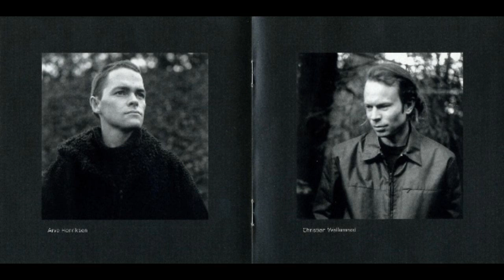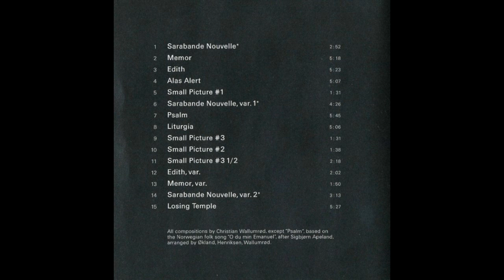Christian Wallumrød Ensemble - Memor (album Sofienberg Variations 2003)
Composed By [All Compositions] – Christian Wallumrød (tracks: 1 to 6, 8 to 15)
Design – Sascha Kleis
Drums – Per Oddvar Johansen
Engineer – Jan Erik Kongshaug
Photography By [Cover Photo] – Thomas Wunsch
Photography By [Liner Photos Økland] – Bent Endresen
Photography By [Liner Photos] – Ellen Ane Eggen
Piano, Harmonium – Christian Wallumrød
Producer – Manfred Eicher
Trumpet – Arve Henriksen
Violin, Hardingfele [Hardanger Fiddle] – Nils Økland